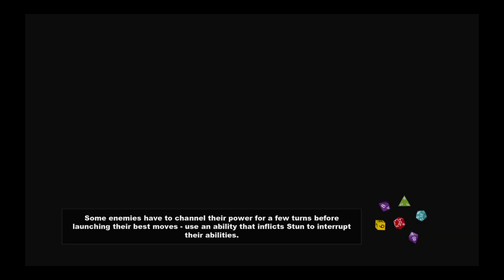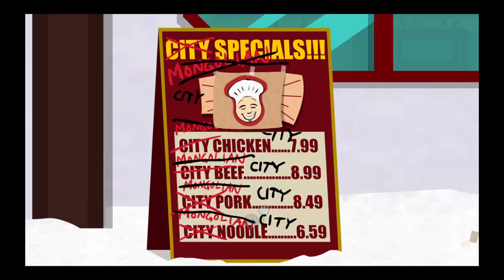South Park™: The Stick of Truth™ Girls club